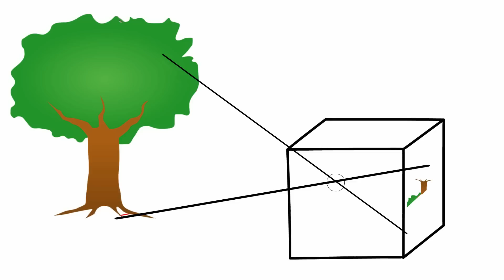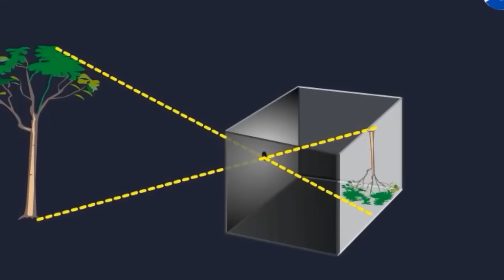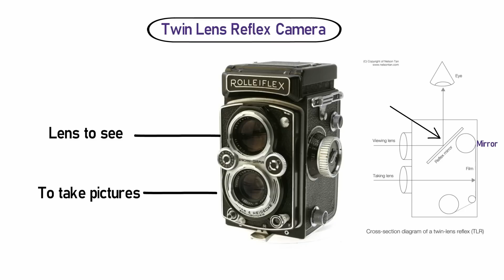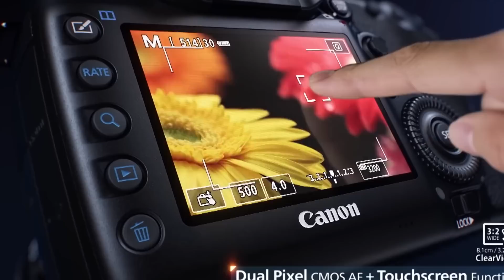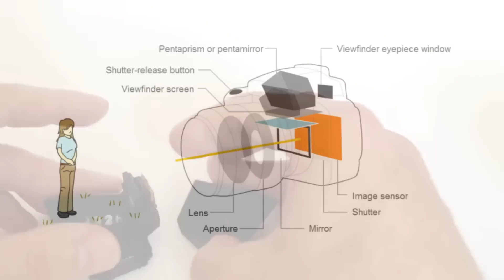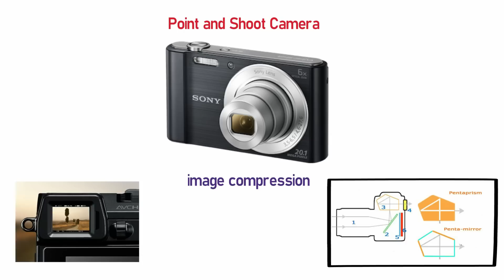Mirrorless Camera Details ।। মিরর-লেস ক্যামেরা কী?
Mirrorless cameras in Bangladesh

অনেক সময় অনেকের মুখের মধ্যে অনেক দাগ থাকে সেগুলো কিভাবে ক্লিয়ার করবেন, এই ভিডিওটি দেখুন সব ক্লিয়ার হয়ে যাবে

আপনি যদি আপনার ক্যামেরার জন্য আলাদা ফ্লাশ লাইট নিতে চান, দেখতে পারেন এই ভিডিওটি, এবং এর দাম কতো সেটাও উল্লেখ করা আছে।

আপনি দেখবেন ক্যামেরায় দুই ধরনের ছবি তোলা যায় Raw & JPG  আপনি RAW ফরমেটে কিভাবে ছবি এডিট করবেন।

আপনার ক্যামেরায় ছবি তুলবেন কিন্তু সাবধান ক্যামেরার কিন্তু সার্টার কাউন্ট আছে, আপনি  আপনি কতোগুলো ছবি তুলবেন সেটা কিন্তু ক্যামেরায় লিমিট করা থাকে, দেখুন বিস্তারিত।

আপনি কি ভাবছেন একটা জুম লেন্স কিনবেন, কিন্তু বুঝতেছেন না, কোন জুমলেন্সটা কিনবেন, এবং এর দাম কতো, তাহলে এই ভিডিওটা আপনার জন্য।

আপনি কি একশন ক্যামেরা কিনতে চাচ্ছেন, কেনো কিনবেন, কোনটা কিনবেন, এর দাম কতো, তাহলে এই ভিডিওটা দেখুন।

In the beginning (Pinhole), the box was very common. There was a hole or pin-hole for the black box or camera to enter the light, which it was today's lens, where light-sensitive / photosensitive material were located on the other side of the box. As soon as the hole is open, as soon as the shutter is released, the light from the subject of photo shoots is entered by the pins-hole and on the other side the photo is created on the photoreceptor. Pinhole box camera twin lens reflex (TLR) camera has developed different types of pins-hole cameras, but the main problem faced by these cameras is that lack of viewfinder is not taking into account what the exposure is. Depending on the pictures, the pictures were to be taken. It's so annoying to take pictures of what I'm taking pictures of. Twin lens reflex camera with viewfinder next generation. As the name suggests, how can the camera be? Twin lenses, in this case, have two lenses - one for taking photographs, one for another to see the content before taking pictures, what type of exposure is going to take. The photo lens will be the advanced version of our pin-hole and the viewing lens will be used in our viewfinder. These two lenses are fitted in front of the camera. The upper lens is used for viewing pictures and the lens below is used for photographing. In fact, a mirror is fitted in the back of the upper lens, so that the light from the material gets reflected in the mirror through the lens and the viewfinder goes to the glass and the viewfinder can see the exposure to the exposure before clicking the shutter button. Because of the use of two lenses, twin lenses and reflex technology have twin lens reflex. Twin Lens Reflex - The Classic Rolleiflex TLR (source: Wikipedia) Before viewing the picture, the problem was solved but the viewfinder shows that the picture is coming. Nah, it's not coming because the picture is being seen with a lens and taking photos with a completely different lens. What I see is not exactly coming, Parallax problem is created. Paralax problem is not very difficult to take pictures of far-off content, but the problem is obvious in taking pictures of nearby content. Twin lens reflex cameras are parallel to solve the problem in a very natural way, that a lens can not do two things? Here's a single lens reflex that means our current popular SLR. Here's an arrangement that can be done by taking photos with a lens and watching it before taking pictures. First, the light comes from the material through the lens and mirrors in the mirror behind the lens and the photographer's mirror reflects the exposure status of the Pentamirror or Pentaprism via the viewfinder (TTL (Through the Lens) optical viewfinder) As soon as the shutter release button is pressed, the mirror moves away with the same light (film or CCD / Sims image sensor). Is to create an image of the content. Very nice at